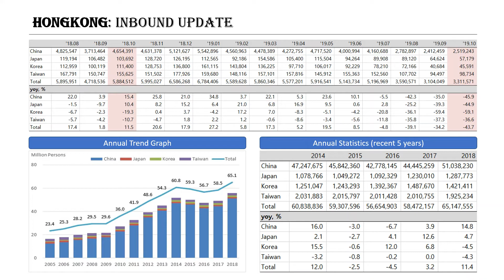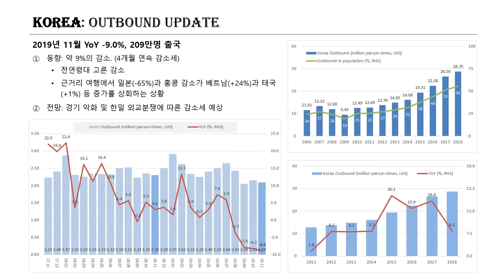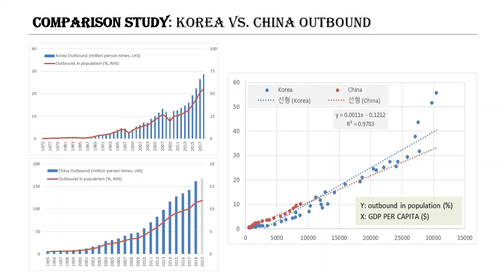Tourism Statistics 2019.11 / 관광통계 2019.11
- Inbound Statistics: KOREA / JAPAN / THILAND / VIETNAM / (HONKONG)
- KOREA Tourism 2019 : Inboud projection / Outbound update
- CHINA Outbound projection 2019